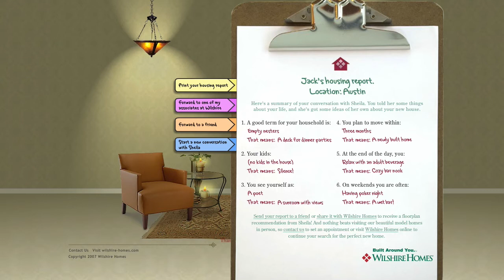Monnone - Wilshire Homes Consultant